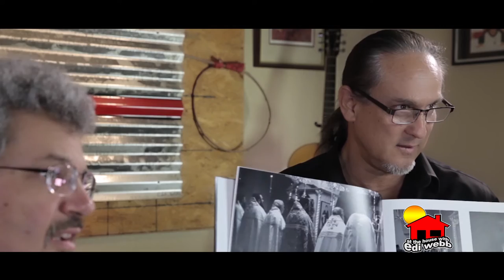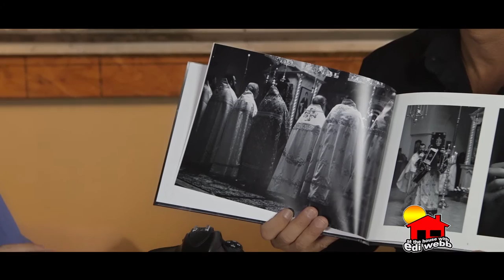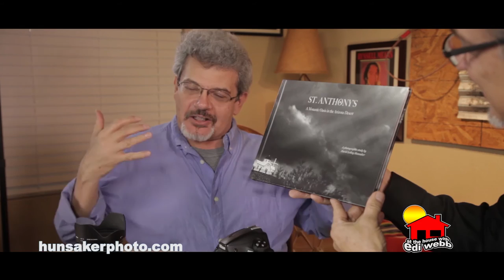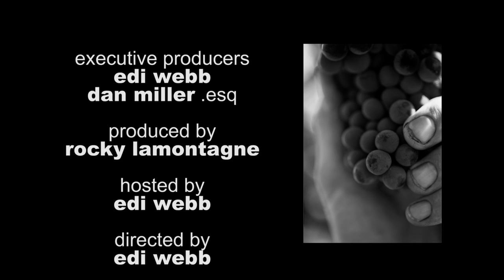Eddie Webb: at the house interview with David Leroy Hunsaker. A red pony film production.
edi webb at the house interview  with David Hunsaker- photography.